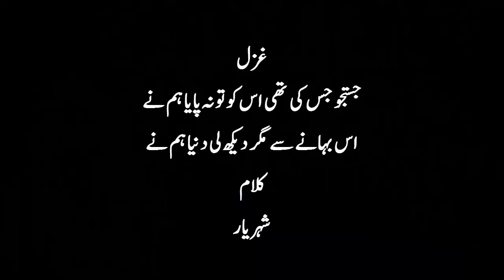Justaju Jiski Thi Uss Ko Tu Na Paya Hum Ne | Kalam By Seharyaar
100 Most Famous Ghazal Of All Time